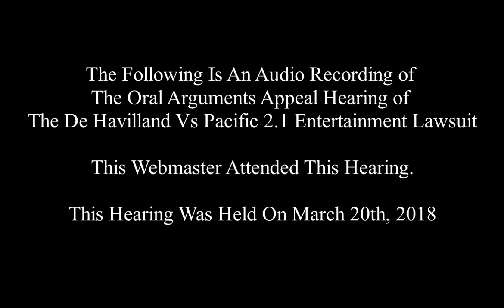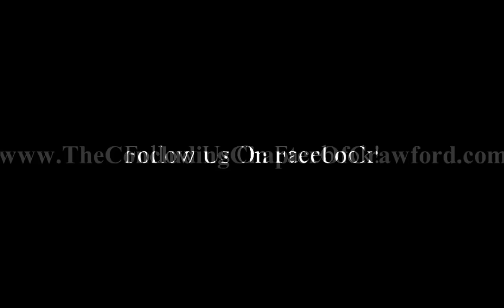Complete Audio | Olivia de Havilland Lawsuit Hearing | "Feud: Bette Davis & Joan Crawford"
This is the complete audio recording of the Oral Arguments Appeal Hearing in regard to the De Havilland Vs Pacific 2.1 Entertainment (FX) Lawsuit.

This hearing was held on March 20th, 2018. This Webmaster attended the hearing.